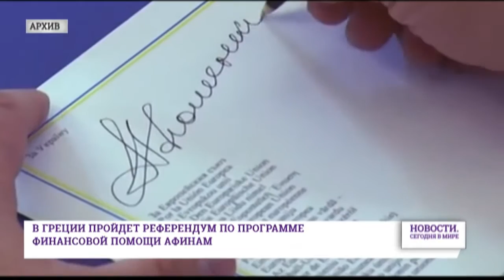27 июня: Новости. Сегодня в мире (выпуск от 14:00)